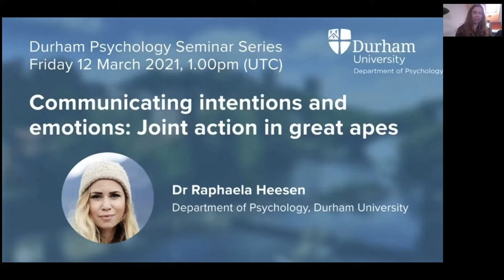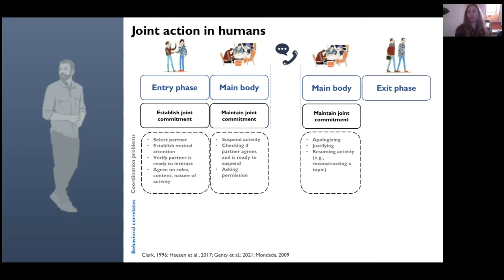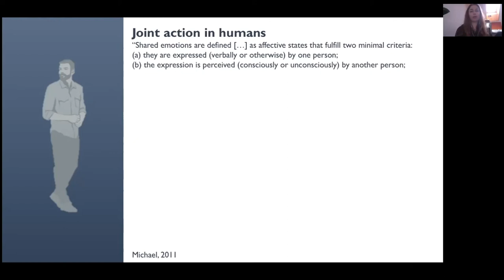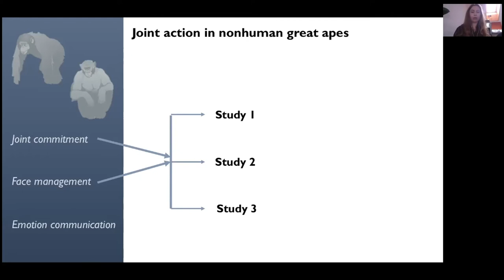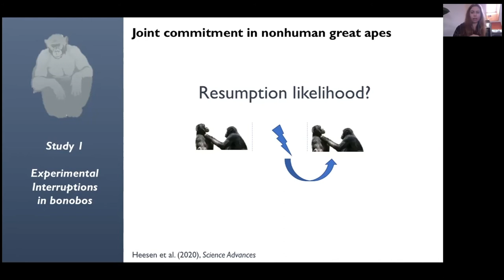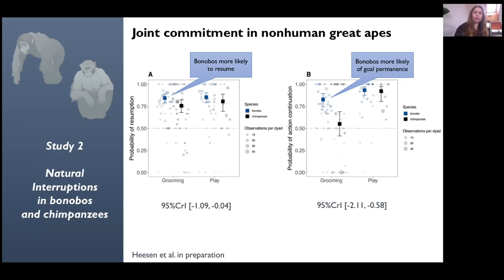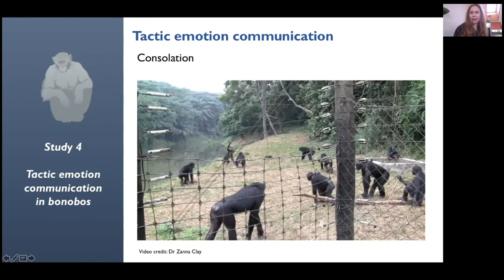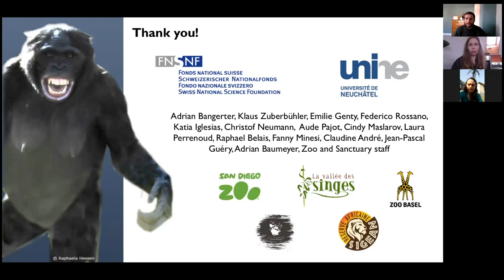Durham Psychology Seminar - On communicating intentions and emotions: Joint action in great apes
Nonhuman great apes were long thought to lack the critical ingredients for joint action: While humans excel at communicating intentions and emotions in working towards shared goals, great apes seemingly lack emotion control and act egoistically to reach personal goals. Dr Heesen’s research aims at revisiting this long-held view by applying methods typically used in human interaction research and developmental psychology to the natural interactions of bonobos and chimpanzees. The results show that great apes can engage in an impressive palette of skills needed for joint action coordination. Not only do they communicate to establish, maintain and dissolve collective action, they also communicate their emotional distress purposefully, to trigger empathy when togetherness is lost. Dr Heesen discusses these findings in light of current theories on shared intentionality and language evolution and hope to inaugurate new discussions on a possible Pan-homo capacity for joint action.